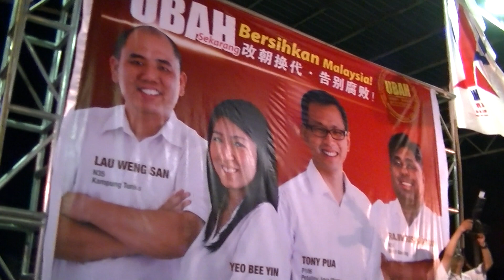GE13 -1- Tony Pua - DAP Ceramah at Cempaka